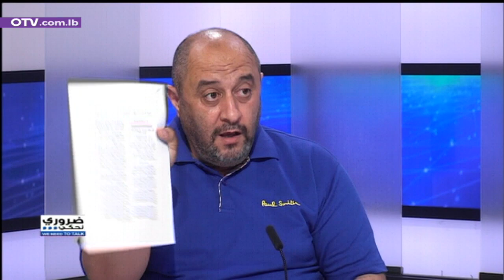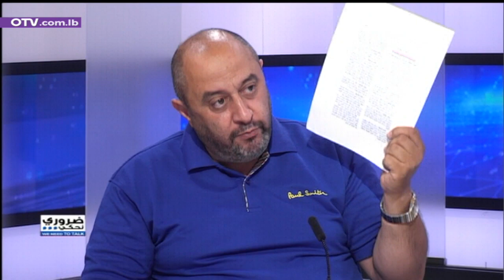ضروري نحكي مع الباحث في الدولية للمعلومات محمد شمس الدين وعضو تكتل لبنان القوي النائب جورج عطالله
ومداخلة عبر سكايب لمدير مركز الارتكاز الإعلامي سالم زهران

عن ذلك الأب الذي يدور على الصيدليات متسولاً علبة حليب لابنه فيما الحليب المدعوم مكدس في مستودعات المحتكرين، ضروري نحكي الليلة. عن طوابير الناس المتعبين على امتداد محطات البنزين، فيما مصرف لبنان "يتمأطع" بالسفن قبل أن يصرف لها الأموال، ضروري نحكي الليلة. عن أولئك الوزراء المتكاسلين في تصريف الأعمال رغم كل ما يحصل، ضروري نحكي الليلة. عن كيفية فتح ثغرات في جدران الحصار القائم، كتلك التي حصلت مع العراق فيما يخص المشتقات النفطية الأسبوع الماضي، ضروري نحكي الليلة. عن الانفراجات والعودة الخليجية إلى سوريا ودور شركات الهندسة والبناء في إعادة إعمار سوريا فيما ندفع نحن ثمن السلم والحرب، ضروري نحكي. عمن منعوا بناء المعامل لتأمين الكهرباء للناس حتى باتت تأتي بضعة دقائق يومياً، وها هم يتفاخرون اليوم ويزايدون ويتشاطرون،ضروري نحكي. عن ذلك الوجع، عن ذلك القلق الممعن قهراً بكل مريض يخشى من فقدان الدواء، ضروري نحكي. عن ذلك التشويه المتواصل لصورة الوطن بفيديوهات سخيفة فارغة معقدة مهينة تشوه سمعة البلد أكثر فأكثر، ضروري نحكي. عن كل هذه الخفة، على كل المستويات التي لا تزيد الهوة إلا فراغاً وعمقاً وخطورة، ضروري نحكي. عن هذا التفاوت الطبقي الرهيب الذي يتكرس ساعة بعد ساعة بين مجتمع لا يملك ثمن رغيف ومجتمع آخر يسمح له "الفريش دولار" بالاستمتاع برفاهية غير مسبوقة، ضروري نحكي. عن هذا التسلسل من الحصار فالفوضى السياسية فالمزيد من الحصار المالي وتصعيد الضغط النفسي لتحقيق الفوضى الأمنية والتدمير الكامل، ضروري نحكي.
عن سائق الأجرة، عمن ليس لديه مغترب ميسور، عن المرضى، عن أولادنا و(…) أحفادنا، عن الخوف، عن القلق، عن التصاعد المتواصل لسعر الصرف، عن مخططهم لجعلنا فنزويلا الشرق، عن بواخر النفط، عن الحقد والكراهية ضروري نحكي الليلة. وعن هذا الاصرار الرهيب على الاستئثار بالسلطة، وهذا الاستهزاء المطلق بالتوازنات السياسية والمناصفة، التي دفع ثمنها البلد حرباً أهلية، والدستور والأعراف والشراكة والاعتراف بحق الاعتراض أقله، ضروري نحكي.
عن هذا الرقص السياسيّ الاحتفاليّ فوق أنقاض البلد المدمر، ضروري نحكي الليلة. وعن حقنا بمساءلتهم عن سياساتهم وبفرض التدقيق عليهم وبمنعهم من مواصلة هذه السياسات، ضروري نحكي، كما عن هذا الانتقال المعيب من لعبة يشكل أو لا يشكل، إلى لعبة يعتذر أو لا يعتذر.
ضروري نحكي في السياسة والأمن الاجتماعي والاقتصاد وكل الأزمات المعيشية المتراكمة مع نائب الكورة في تكتل لبنان القوي جورج عطالله والباحث محمد شمس الدين والإعلامي سالم زهران.